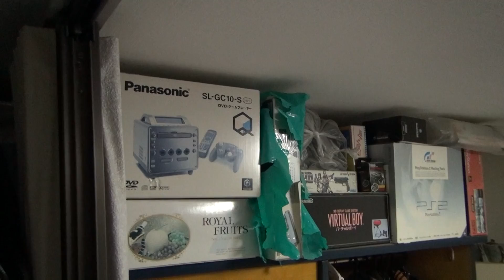僕のゴミ屋敷並みの部屋を公開します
天井まで届きそうなゴミ袋の山・・・。